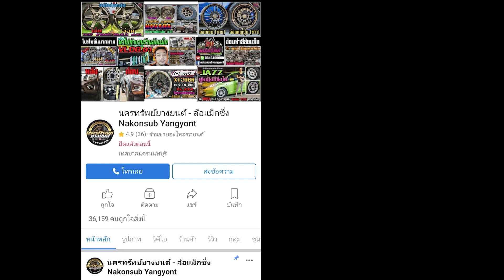รีวิวChevrolet TrailBlaZer ล้อTE37 MKsport 18x9 et0 สีเทากันเงาหยอดแดง ยางDeestone Stormz 265/60r18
Chevrolet TrailBlaZer
ล้อ TE37 MKsport 18x9 et0 สีเทากันเงาหยอดแดง
ยาง Deestone Stormz RS 265/60r18
📲𝐋𝐢𝐧𝐞𝐈𝐃 : 𝗻𝗮𝗸𝗼𝗻𝗽𝗼𝗻𝗴
⌨แชทด่วน m.me/nakonsubyangyont